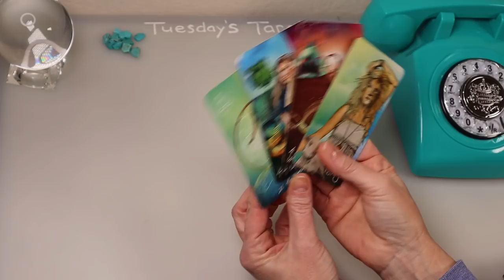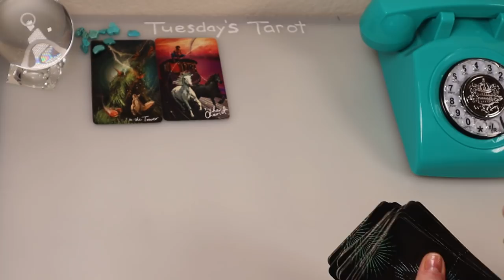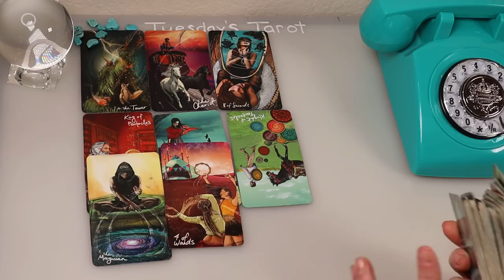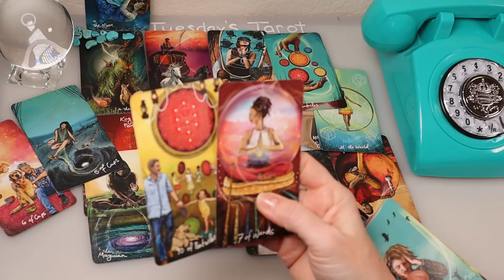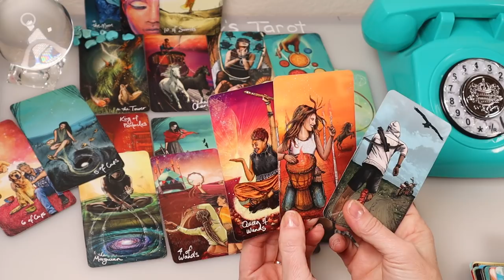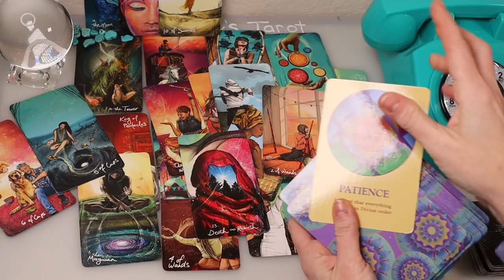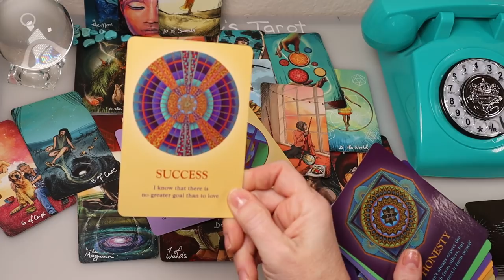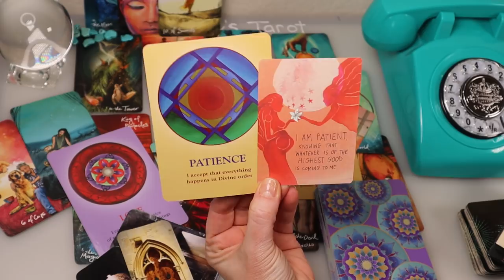CAPRICORN♑️ THEY REGRET IT “Can We Forgive & Forget?” Capricorn 222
NEW* NEW* NEW* (new twin flame episode3)
TWIN FLAME 🔥3rd PARTY - KARMIC UPDATE episode 3

HIGHLY RECOMMENDED ALMOST PERSONALS
TWIN FLAME SERIES 🔥 SURVIVING SEPARATION
🔥HIDDEN SECRETS FINALLY REVEALED (episode1)
🔥WHY ARE THEY RUNNING or GHOSTING?? (Episode2)

ARIES♈️
♈️TWIN FLAME - MISERABLE w/o You *VERY DETAILED

CANCER♑️
♑️APOLOGY & THEIR HIDDEN FEELINGS
♑️ SOULMATE TWINFLAME - ANSWERS EVERYTHING!

CAPRICORN♑️
♑️SOULMATE -TWIN FLAME JOURNEY & CONFIRMATION
(Explains everything)
♑️SECRETLY OBSESSED but FIGHTING IT

GEMINI♊️
♊️TWIN FLAME - SOULMATE RETURN (powerful advice)

LEO♌️
(explains everything)
♌️IT’S NOT OVER - OBSESSED w/RETURNING

LIBRA♎️
♎️SOULMATE 🔥TWINFLAME JOURNEY AMAZING READING - Wow!!!
(explains everything)
♎️SOULMATE 🔥 TWINFLAME GROWING INTO UNION, POWERFUL!!

PISCES♓️
♓️SOULMATE TWIN FLAME JOURNEY TO UNION

SAGITTARIUS♐️
♐️DETAILS ABOUT A RETURN SOULMATE/TF JOURNEY

SCORPIO♏️
♏️DECEPTION EXPOSED & WHAT’S NEXT
SOULMATE - SHADOW WORK - UNEXPECTED!

TAURUS♉️
♉️JEALOUS & OBSESSED
(Answers everything!!)
♉️AMAZING CHANGES (love & money) Wow!!

VIRGO♍️
♍️KARMIC INTERFERENCE

Episode2 Why Are They Running/Ghosting??

Decks Used
Rider Waite Tarot
The Transparent Tarot
Rider Wait Radiant Tarot
Everyday Witch Tarot
Mystic Moon Tarot & Oracles
Spiritual Journey Oracles
Wisdom of The Oracle
Animal Spirit Oracles
Light Seers Tarot
Etheral Visions Tarot
Kipper
Love Oracles
Starry Beginnings
Notes from Universe
Gilded Tarot